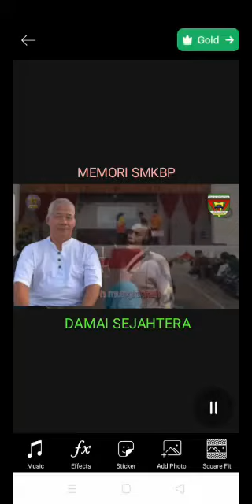6 June 2020